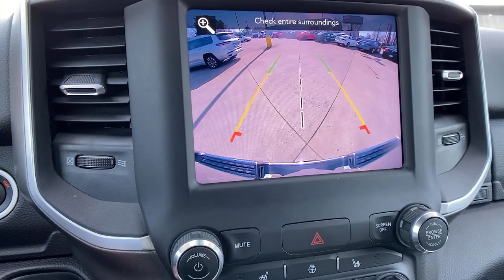2021 Ram 1500 at Oxmoor CDJR Louisville & Lexington, KY C14080A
Granite Crystal Metallic Clearcoat Used 2021 Ram 1500 Big Horn/Lone Star available at Oxmoor CDJR in Louisville, Kentucky. Servicing the Lexington, Elizabethtown, KY New Albany, IN Jeffersonville, IN area.

Oxmoor CDJR
4520 Shelbyville Rd

FACTORY WARRANTY REMAINING, HANDS FREE BLUETOOTH, HEATED SEATS, LOCALLY OWNED, CARFAX ONE OWNER, Power Driver Seat, ParkView REAR BACK UP CAMERA, BACKUP SENSORS, Steering Wheel Audio Controls, Touch Screen Display, TRAILER TOW PKG, WELL MAINTAINED, HEATED STEERING WHEEL, FACTORY CERTIFIED 7YR / 100K MILE COVERAGE, ParkSense REAR PARK ASSIST, APPLE CARPLAY and ANDROID AUTO, 1500 Big Horn/Lone Star, 4D Crew Cab, HEMI 5.7L V8 Multi Displacement VVT, 8-Speed Automatic, 4WD, 115V Auxiliary Power Outlet, 115V Auxiliary Rear Power Outlet, 1-Yr SiriusXM Guardian Trial, 2nd Row In Floor Storage Bins, 3 Rear Seat Head Restraints, 4 Way Front Headrests, 4G LTE Wi-Fi Hot Spot, 5-Year SiriusXM Traffic Service, 5-Year SiriusXM Travel Link Service, 8.4 Touchscreen Display, Air Conditioning ATC w/Dual Zone Control, Apple CarPlay, Auto-Dimming Exterior Driver Mirror, Auto-Dimming Rear-View Mirror, Big Horn Badge, Big Horn Level 2 Equipment Group, Black Premium Power Mirrors, Brake assist, Bucket Seats, Center Console Parts Module, Class IV Receiver Hitch, Cluster 7.0 TFT Color Display, Deluxe Cloth Bucket Seats, Disassociated Touchscreen Display, Dual Rear Exhaust w/Bright Tips, Electronic Stability Control, Exterior Mirrors Courtesy Lamps, Exterior Mirrors w/Heating Element, Exterior Mirrors w/Supplemental Signals, Foam Bottle Insert (Door Trim Panel), For More Info, Call , Front fog lights, Front Seat Back Map Pockets, Full Length Floor Console, Glove Box Lamp, Google Android Auto, GPS Antenna Input, GPS Navigation, HD Radio, Heated Front Seats, Heated Steering Wheel, Illuminated entry, Integrated Center Stack Radio, Integrated Voice Command w/Bluetooth, Leather steering wheel, Manual Adjust 4-Way Front Passenger Seat, Media Hub w/2 Charge Only USBs, ParkSense Front/Rear Park Assist w/Stop, ParkView Rear Back-Up Camera, Power 4-Way Driver Lumbar Adjust, Power 8-Way Driver Seat, Power Adjustable Pedals, Power-Folding Mirrors, Quick Order Package 25Z Big Horn, Radio: Uconnect 4C Nav w/8.4 Display, Rear 60/40 Folding Seat, Rear Dome w/On/Off Switch Lamp, Rear Power Sliding Window, Rear Window Defroster, Remote keyless entry, Security Alarm, SiriusXM Radio Service, SiriusXM Satellite Radio, SiriusXM Traffic Plus, SiriusXM Travel Link, Steering wheel mounted audio controls, Sun Visors w/Illuminated Vanity Mirrors, Traction control, Universal Garage Door Opener, USB Host Flip, Wheels: 20 x 9 Aluminum Chrome Clad. Ram 1500 HEMI 5.7L V8 Multi Displacement VVT Certified. CARFAX One-Owner. Serving Louisville Kentucky from our 4520 Shelbyville Road location as well as all surrounding areas including Lexington, Shelbyville, Elizabethtown, Clarksville Indiana and Jeffersonville Indiana.